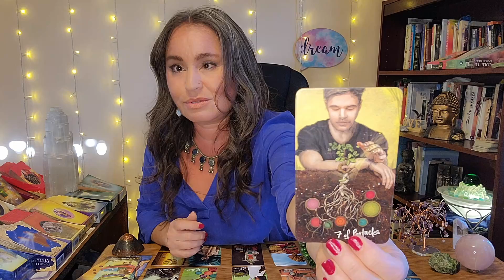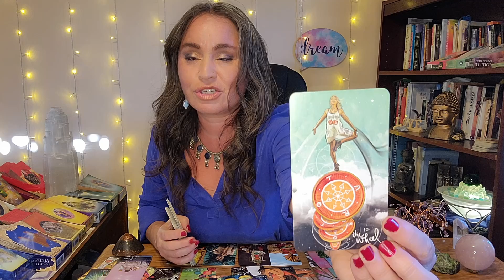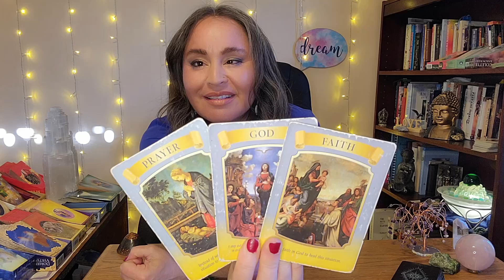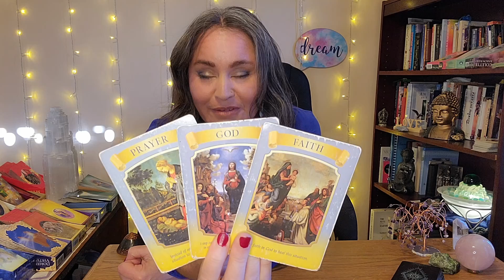SCORPIO - You Didn't Start It, But You'll Finish It. April 24-30, 2022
Scorpio, they were chaotic before they met you, it didn't start with you.

I am a Twin Soul Expert. If you are a TwinFlame and you have found yourself here it is not a mistake. Here we look beyond the story and dig deep for answers into the shadow work. I am a Spirit Guide so you will also learn about communicating with Spirit and other humans. Learn how to incorporate permanent personal, spiritual, and/or religious practices into daily life.

PRIVATE READINGS*
You may book a private reading or coaching session on the website calendar I do private readings over the phone, or via video (Skype or Zoom) if you are International (outside of the USA). As with all of the videos, the roles may be reversed in the situation(s). Take what resonates with your story and leave the rest behind.

FREEBIE DOWNLOAD
Download a FREE "Angels in Your Pocket" guide booklet Learn about Archangels and how they work with you in your life.